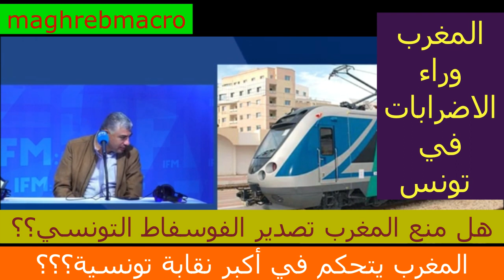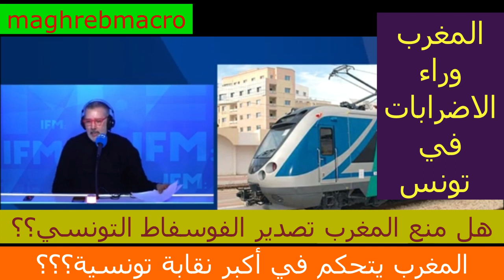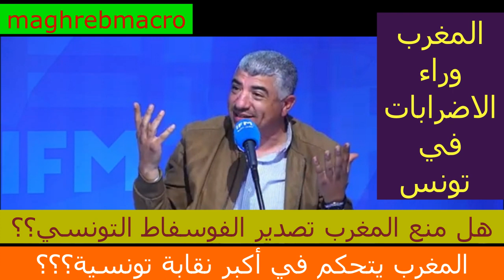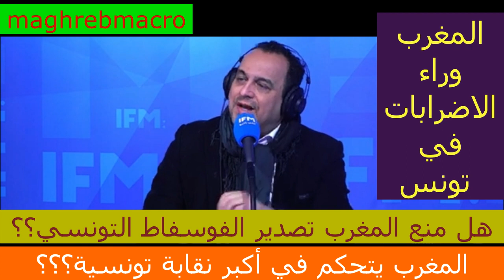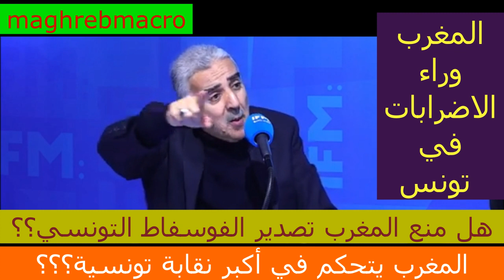االصحافة التونسية تهاجم المغرب بسبب الفوسفاط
أدى اضراب  عمال السكك الحديدية بتونس لتوقف تصدير الفوسفاط من الحوض الجنوبي التونسي , فما  علاقة المغرب  بهذا الاضراب ؟